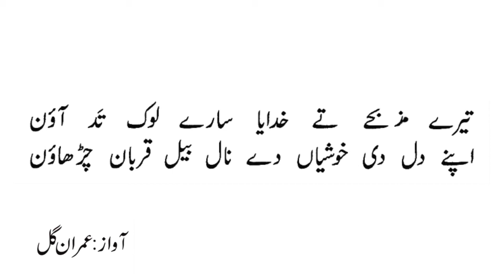Ya Rab Mere Paak Khuda | Imran Gill | Psalm 51 | Zaboor 51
Ya Rab Mere Paak Khuda | Imran Gill
Face book :